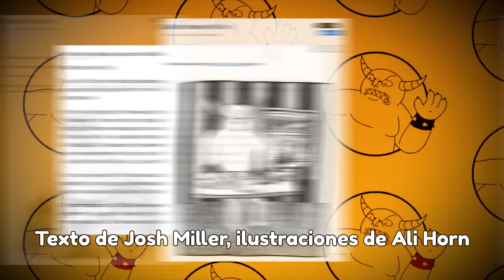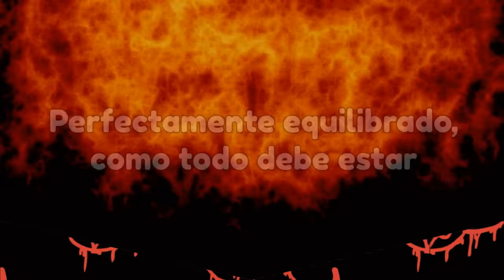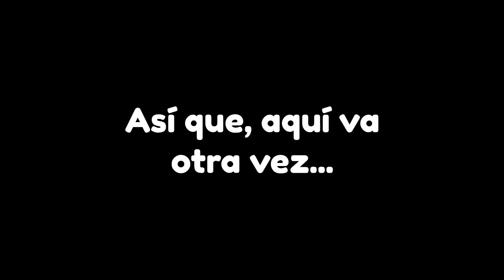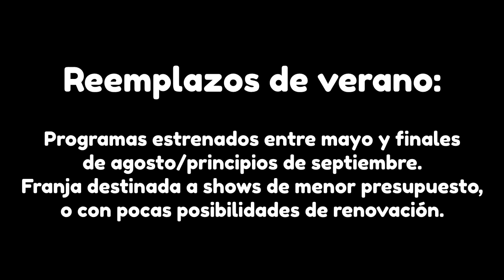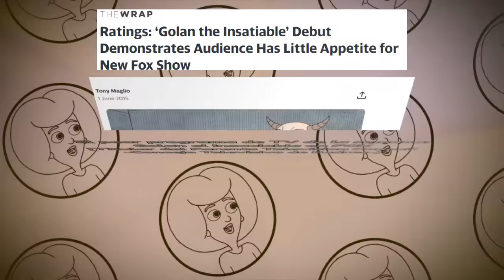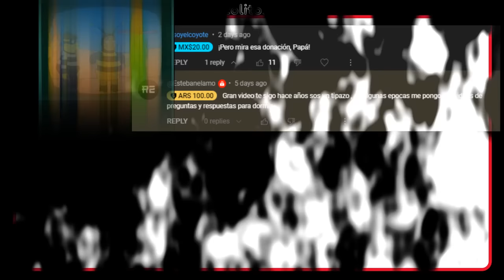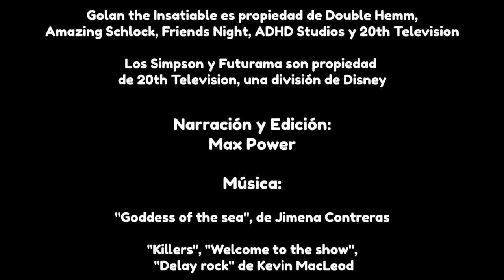Esos compran lo que sea: Golan the Insatiable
¿Conquistar un pequeño pueblo, o maratonear tres temporadas de un show de cocina? Parece que este demonio guerrero y su pequeña acólita no lograron conquistar a una audiencia que no tolera ver cosas diferentes a una sitcom familiar.